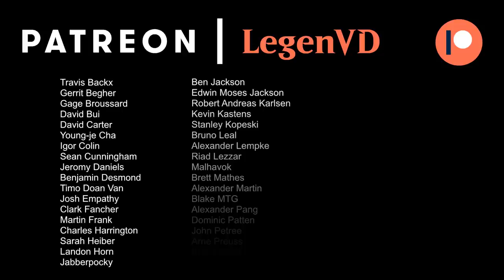MTG Arena - Standard - Jegantha Reborn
Magic the Gathering Arena deck building & gameplay with a 5-color Niv-Mizzet Reborn deck with Jegantha in Standard.

00:00 - Deck Building
14:59 - Match 1
23:17 - Match 2
25:27 - Match 3
28:29 - Match 4
31:51 - Match 5